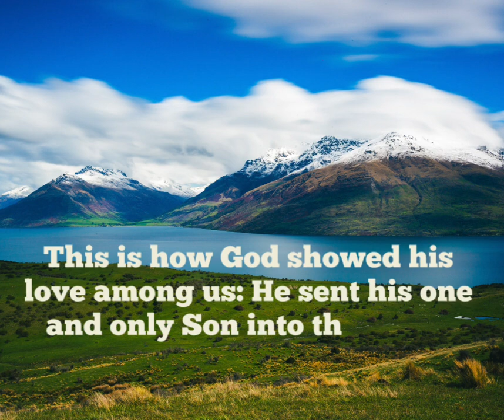1 John 4 9